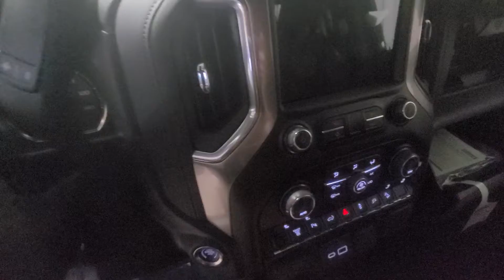2021 Chevrolet Silverado 3500HD Wayzata, Buffalo, Waconia, Minnetonka, Rockford, MN N1062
Black New 2021 Chevrolet Silverado 3500HD available in Delano, Minnesota at Davis Chevrolet of Delano. Servicing the Wayzata, Buffalo, Waconia, Minnetonka, Rockford, MN area.
2021 Chevrolet Silverado 3500HD LT - Stock#: N1062 - VIN#: 1GC4YTEYXMF100443

Black 2021 4D Crew Cab Chevrolet Silverado 3500HD LT 4WD 10-Speed Automatic Duramax 6.6L V8 Turbodiesel BLUETOOTH HANDS FREE, BACK UP CAMERA, HEATED SEATS, APPLE CARPLAY / ANDROID AUTO, TOW PACKAGE, REMOTE START, 10-Speed Automatic, 4WD, Black Leather, 10-Way Power Driver Seat Adjuster w/Lumbar, 120-Volt Bed Mounted Power Outlet, 120-Volt Instrument Panel Power Outlet, 12-Volt Rear Auxiliary Power Outlet, 170 Amp Alternator, 2 USB Ports (First Row), 2 USB Ports in Instrument Panel, 2 USB Ports Inside Console, 220 Amp Alternator, 2nd Row Dual USB Charge-Only Ports, 2-Speed Electronic Shift Transfer Case, 4.2' Diagonal Color Display Driver Info Center, 4G LTE Wi-Fi Hotspot Capable, 4-Way Manual Driver Seat Adjuster, 4-Way Manual Passenger Seat Adjuster, 4-Wheel Disc Brakes, 6 Speakers, 6-Speaker Audio System Feature, ABS brakes, Advanced Trailering System, Air Conditioning, All Star Edition, AM/FM radio: SiriusXM, Apple CarPlay/Android Auto, Auto-Dimming Inside Rear-View Mirror, Black Mirror Caps, Bluetooth For Phone, Bodyside moldings, Brake assist, Bumpers: chrome, Chevrolet Connected Access Capable, Chevytec Spray-On Black Bedliner w/Chevrolet Logo, Chrome Front Grille Bar w/Molded Grille Inserts, Cloth Rear Seat w/Storage Package, Cloth Seat Trim, Color-Keyed Carpeting Floor Covering, Compass, Compass Located In Instrument Cluster, Convenience Package, Convenience Package II, Deep-Tinted Glass, Delay-off headlights, Driver door bin, Driver vanity mirror, Dual 220-Amps Primary/170-Amps Aux Alternators, Dual front impact airbags, Dual front side impact airbags, Dual-Zone Automatic Climate Control, Durabed Pickup Bed, Electric Rear-Window Defogger, Electrical Lock Control Steering Column, Electronic Stability Control, Emergency communication system: OnStar and Chevrolet connected services capable, Engine Block Heater, Exhaust Brake, EZ Lift Power Lock & Release Tailgate, Front 40/20/40 Split-Bench Seat, Front 40/20/40 Split-Bench Seat w/Storage, Front anti-roll bar, Front Center Armrest w/Storage, Front LED Fog Lamps, Front License Plate Kit, Front reading lights, Front Rubberized Vinyl Floor Mats, Front wheel independent suspension, Fully automatic headlights, Gooseneck/5th Wheel Package, Gooseneck/5th Wheel Prep Package, Halogen Reflector Headlamps, HD Radio, HD Rear Vision Camera, Heated door mirrors, Heated Driver & Front Outboard Passenger Seats, Heated Steering Wheel, Heavy-Duty 80 Amp Battery, Hill Descent Control, Hitch Guidance w/Hitch View, Illuminated entry, Integrated Trailer Brake Controller, Keyless Open & Start, Lane Change Alert w/Side Blind Zone Alert, Leather Package, Leather-Wrapped Steering Wheel, LED Cargo Area Lighting, LED Smoked Amber Roof Marker Lamps, Low tire pressure warning, Manual Tilt Wheel Steering Column, Manual Tilt/Telescoping Steering Column, Occupant sensing airbag, OnStar & Chevrolet Connected Services Capable, Outside Power-Adjustable Mirrors, Outside temperature display, Overhead airbag, Overhead console, Panic alarm, Passenger door bin, Passenger vanity mirror, Perimeter Lighting, Power Door Locks, Power door mirrors, Power Front Windows w/Driver Express Up/Down, Power Front Windows w/Passenger Express Down, Power Rear Windows w/Express Down, Power Sliding Rear Window w/Defogger, Power steering, Power windows, Power-Adjustable Outside Mirrors, Preferred Equipment Group 1LT, Premium audio system: Chevrolet Infotainment 3, Radio: Chevrolet Infotainment 3 Plus System, Radio: Chevrolet Infotainment 3 System, Rear 60/40 Folding Bench Seat (Folds Up), Rear Cross Traffic Alert, Rear reading lights, Rear Rubberized-Vinyl Floor Mats, Rear step bumper, Rear Vision Camera, Rear Wheelhouse Liners, Remote Keyless Entry, Remote keyless entry, Remote Price includes: ALL REBATES TO DEALER:$1000 - Costco Member Private Offer . Exp. 01/04/2021 $2250 - Chevrolet Consumer Cash Program. Exp. 11/02/2020 $500 - Chevrolet Bonus Cash Program. Exp. 11/02/2020
USB PORTS  DUAL  CHARGE-ONLY (2ND ROW),REMOTE VEHICLE STARTER SYSTEM,GOOSENECK / 5TH WHEEL PREP PACKAGE  -- Hitch platform to accept Gooseneck or 5th Wheel hitch. Includes hitch platform with tray to accept ball  stamped